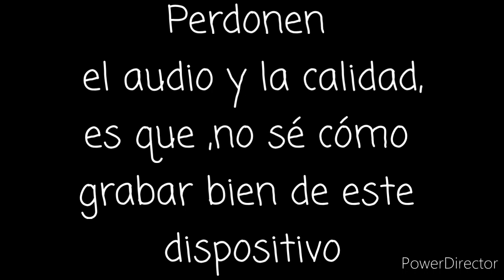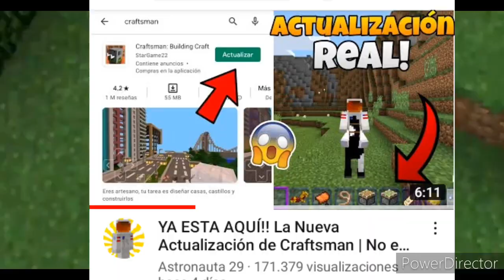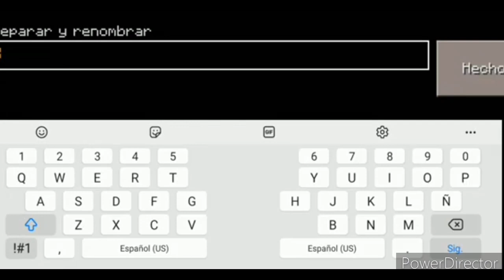Como hacer una Oveja Arcoiris en Craftsman 🌈🌈@Santialien13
Craftsman
Craftsman trucos
Craftsman 2021
Santialien 13
Craftsman invocaciones
Craftsman Tutoriales
Craftsman World
Craftsman Cosas
Mastercraft
Mastercraft tutoriales
Mastercraft trucos
Mastercraft Cosas
Craftsman Spawn
Craftsman invocaciones
Craftsman End
Craftsman Whiter
Craftsman parkour